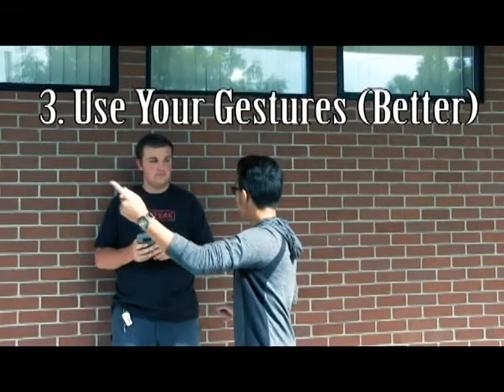final not done yet, Jacob s